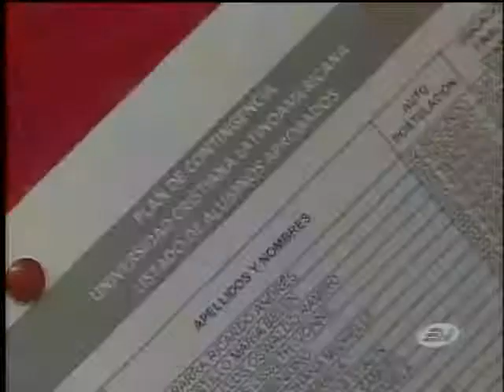14 universidades fueron cerradas por falta de calidad.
14 universidades fueron cerradas por falta de calidad.